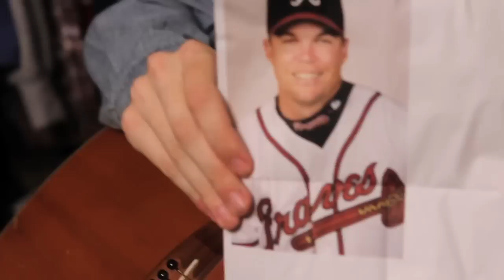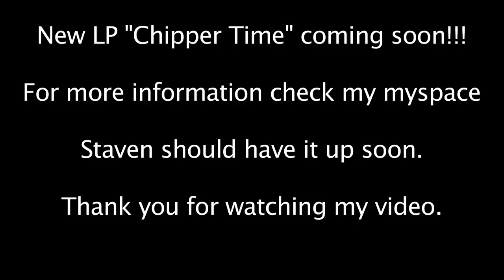Lionel.mov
Video here.